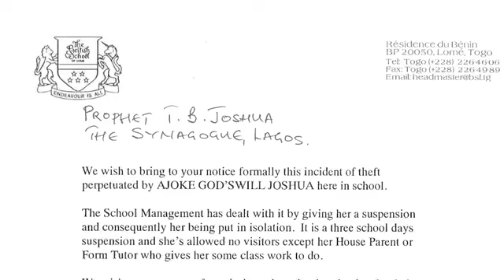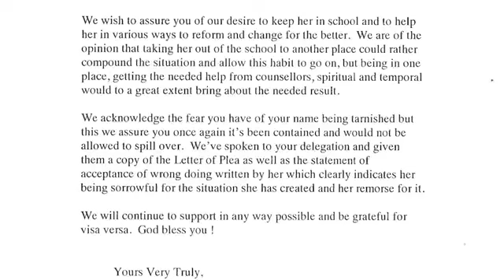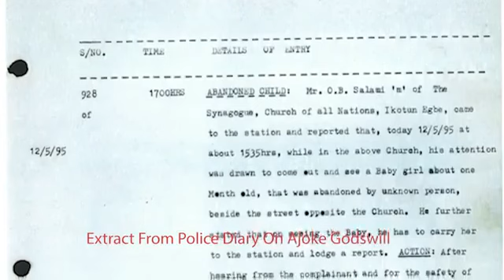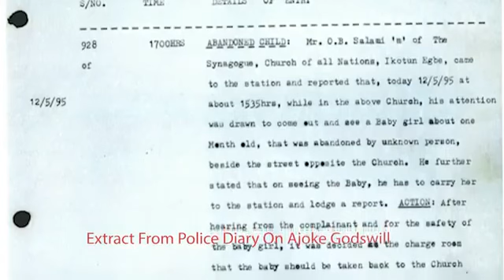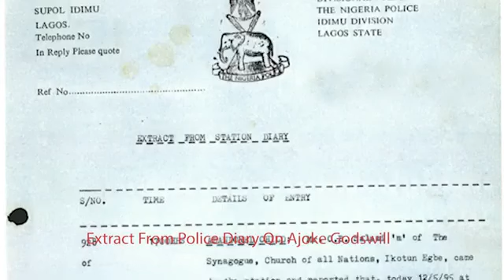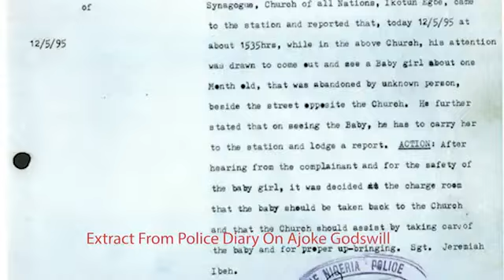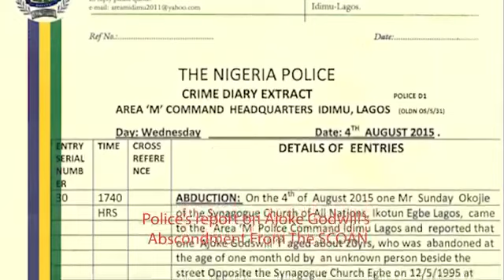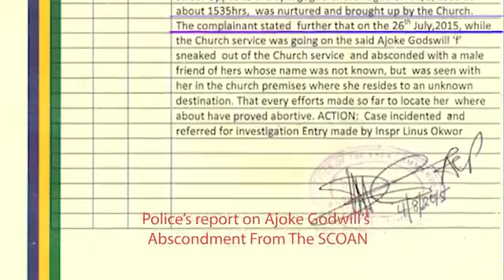January 17, 2024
Watch Ajoke's story one of the prophet TB JOSHUA'S Disciples @esausoko2329